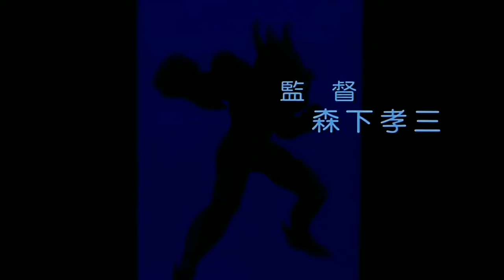ADU KUAT SAINT PERUNGGU & SAINT EMAS!! |kocheng rebahan| Alur 2D - Alur Film Anime Saint Seiya 1986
halo gaes.
kali ini aku mau ngajak kalian untuk nostalgia sedikit dengan film Anime yang berjudul saint seiya keluaran tahun 1986.

saint seiya adalah sebelum film yang menceritakan kelompok pemuda yang berjuang menjadi saint untuk melindungi putri athena.